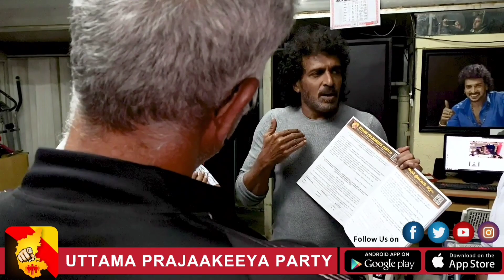ಮತದಾರರ ಶಿಫಾರಸ್ಸು ಪತ್ರ | ಉತ್ತಮ ಪ್ರಜಾಕೀಯ ಪಕ್ಷ | ಉಪೇಂದ್ರ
ಉತ್ತಮ ಪ್ರಜಾಕೀಯ ಪಕ್ಷದ ಟಿಕೆಟ್ ಆಕಾಂಕ್ಷಿಗಳು ಕ್ಷೇತ್ರದ ಮತದಾರರಿಗೆ ವಿಚಾರ ತಿಳಿಸಿ ಶಿಫಾರಸ್ಸು ಪತ್ರಕ್ಕೆ ಸಹಿ ಮತ್ತು ಅದರ ವೀಡಿಯೋ ಕ್ಲಿಪ್ ಸಂಗ್ರಹಿಸಿ ಆಯಾ ಚುನಾವಣೆ ಫೋಷಣೆ ಆದ ನಂತರ ಗೆ ಕಳಿಸುವುದರ ಬಗ್ಗೆ ಒಂದು ಸಣ್ಣ ದೃಶ್ಯ ಸಂದೇಶ.
ವೀಕ್ಷಿಸಿ ಮತ್ತು ಎಲ್ಲರಿಗೂ ಶೇರ್ ಮಾಡಿ.

This is a reference video clip for ticket aspirants who want to contest elections from Uttama Prajaakeeya Party by informing voters the ideologies of prajaakeeya to obtain signatures on recommendation letter and upload in along with video evidence after the announcement of various elections.
Please watch and share it to all.